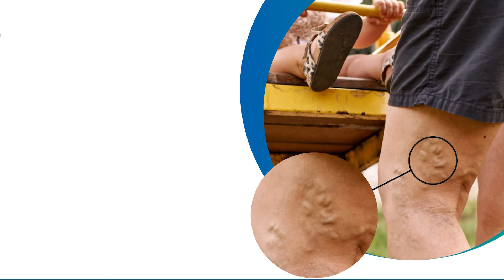Gpay, Phone pe இருக்கா சார்..?சென்னை பேருந்துகளில் இனி சூப்பர் வசதி ..Get Ready Guys..!